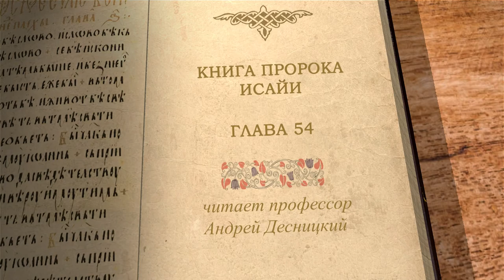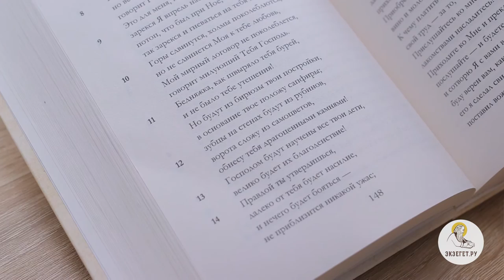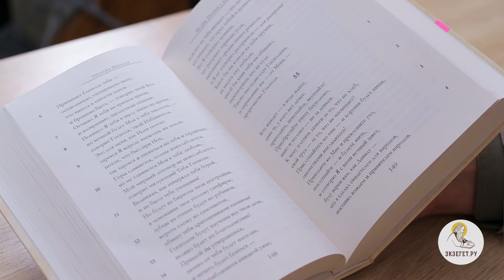Книга пророка Исайи. Глава 54. Андрей Десницкий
Снова мы слышим от Господа слова поддержки для тех, чья жизнь очень долго не была благополучной. Господь говорит о многочисленных дарах, которые получат те, к кому Он обращается, и для нас могло бы быть соблазнительно, сконцентрировав внимание на дарах, свести к ним проявление Его милости и тем ограничиться.